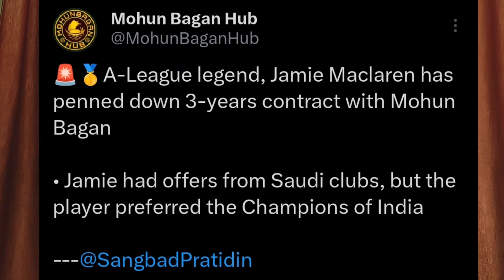Jamie Maclaren to Mohun Bagan Supergiants, MBSG Going to be Unstoppable in Asia??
(Mohun Bagan Supergiants, Jamie Maclaren, ISL Transfers, MBSG, Mohun Bagan)